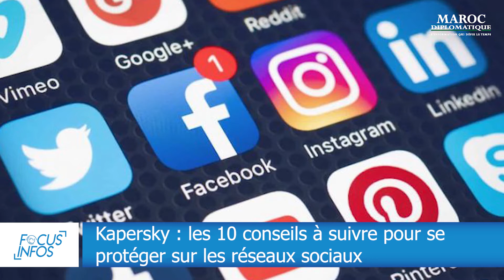Focus infos, le résumé de l'actualité nationale et internationale du lundi 29 juillet 2019